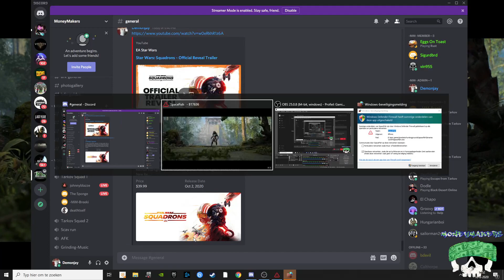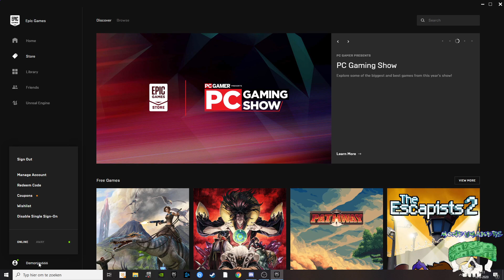Predator Hunting grounds First look